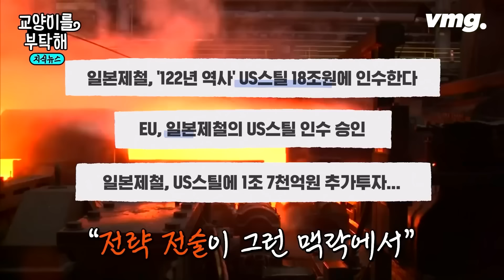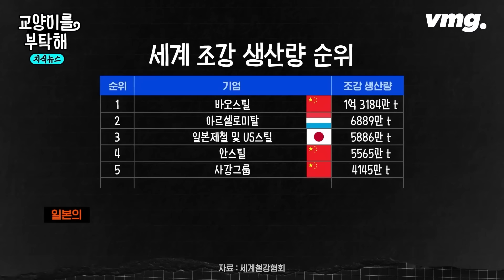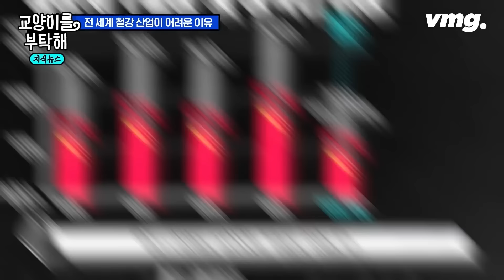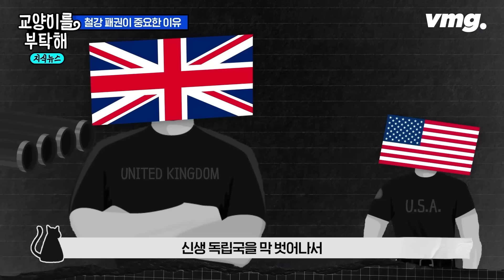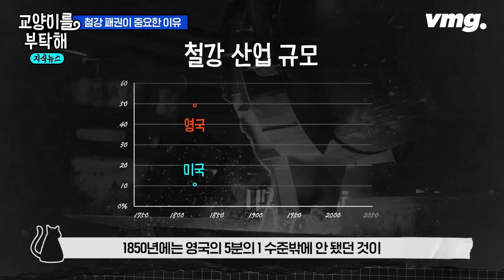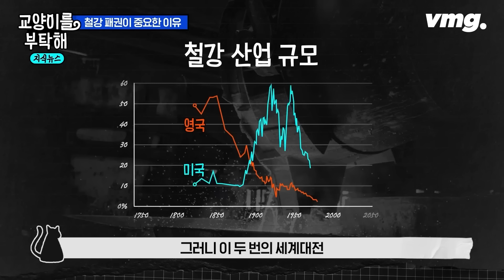[지식뉴스] "일본제철, US스틸에 승부 걸었다"...초패권국가 미국도 'OO'에 무섭게 집착하는 이유 (ft.박정호 명지대 실물투자분석학과 교수) / SBS / 교양이를 부탁해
"전 세계적으로 향후 한 5년간 철강 산업을 두고 각 국가의 피비린내 나는 살아남기 경쟁이 계속될 것이라고 보이는 상황입니다. IRA 법을 기반으로 우리나라를 비롯한 전 세계 많은 국가가 미국에서 공장을 지었기 때문에 시장 자체가 미국으로 이전해 버렸어요. 한국의 자동차 회사, 한국의 반도체 회사만 미국에 공장을 지은 게 아니라 타이완의 반도체 회사, 일본의 자동차 회사, 그리고 유럽의 자동차 회사 다 미국에 공장 짓거나 아니면 멕시코 바로 밑에 공장 짓고 활동하고 있거든요. 앞으로 철강 발주가 일어날 곳이 다 그 지역이잖아요. 그럼 가장 원활하게 물건을 팔 수 있는 방법은 똬리를 트는 것도 한 가지 방법이라고 일본이 생각한 거예요. US스틸을 인수하거나 공동 경영을 하는 등의 전략 전술이 그런 맥락에서 요구하고 있는 거고요. 사실, 일본이 미국의 유구한 역사가 있는 철강 회사인 US스틸을 인수하려는 시도는 일본도 철강 산업에서 계속 경쟁력을 유지하려는 처절한 몸부림이에요. 그런데 트럼프는 당연히 비토를 놓고 있는 게 철강 산업이 미국의 경쟁력, 제조의 상징이라는 걸 알거든요. 그러다 보니까 '일본에 뺏겼다'는 소리를 듣고 싶지 않은 거죠. 또 트럼프에 이어 해리스도 'US스틸'을 일본제철에 매각하는 것을 반대하는 목소리를 냈죠. 그만큼 지금 국가의 미래를 건 치열한 생존 싸움을 하고 있다고 볼 수 있습니다."

"사실 전 세계적으로 우리나라처럼 제조 경쟁력을 유지하고 있는 나라가 많지 않아요. 머릿속으로 한번 전 세계에서 물건 꽤 만들 줄 아는 나라를 꼽아보세요. 독일 많이 꼽잖아요. 그런데 작년도에 실질 경제 성장률 마이너스였어요. 독일 경제가 퇴보한 거예요. 그리고 일본. 내부에서 얼마나 경제가 불안불안하면 일본도 기시다 총리가 '재선 안 하겠습니다' 스스로 선언할 만큼 일본 경제도 예전 같은 경쟁력이 없어요. 그러지까 지금 시대의 대표적인 차세대 산업인 이차전지, 전기자동차, 반도체. 세 가지 산업을 전부 다 잘하고 있는 나라는 대한민국밖에 없어요. 타이완은 반도체만 하잖아요. 일본은 세 가지 다 하지만 우리보다 비교 열위에 있는 품목이 많아요. 미국은 못 하니까 미국에 들어와서 해달라는 거잖아요. 그래서 우리나라 많은 기업이 전도유망한 산업에서 지속적으로 성과를 내고 있어요. 그 얘기는 철강에 대해서도 우리 내부에서 적지 않은 수요가 아직 살아있다는 거예요. 이런 상황에선 우리나라 철강업이 지금의 소강 국면을 버티기만 하면 다시 부흥기가 올 수 있어요. '항상 위기는 곧 기회다' 마인드가 필요하다고 생각합니다. 예전에 우리나라 철강업이 어떻게 여기까지 왔는지 우리 알잖아요. 정부의 지속적인 관심과 투자도 있었거든요. 우리도 이 위기를 다시 기회로 만드는 관심과 투자가 필요한 거죠."
-박정호 명지대 실물투자분석학과 교수

[제작진]
기획•연출: David / 영상취재: 박승원•김현상 / 작가: 김성민 / 편집: 현승호 / 콘텐츠디자인: 채지우 / 인턴: 박효빈